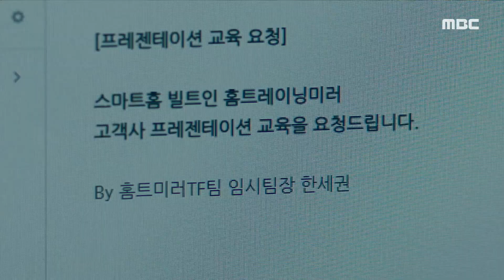[미치지 않고서야] 아이디어를 뺏고도 당당한 이상엽, 분노하는 정재영🤬, MBC 210707 방송